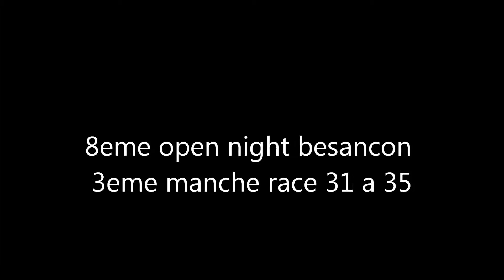8eme open night besancon manche 3 race 31 a 35